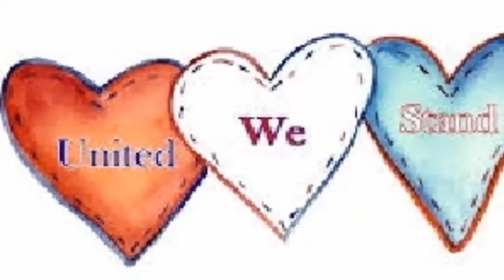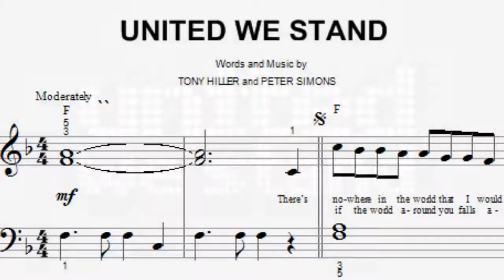United We Stand BRAD JONES (Brotherhood of Man cover song)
Song written by me Tony Hiller & Peter Simons (aka John Goodison)